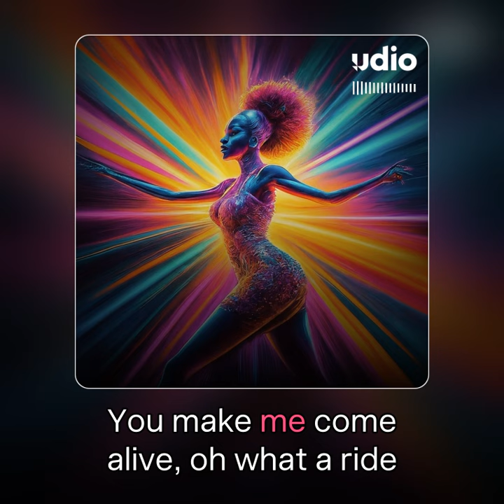Kaleidoscope Dream [K - pop Music]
Lyrics